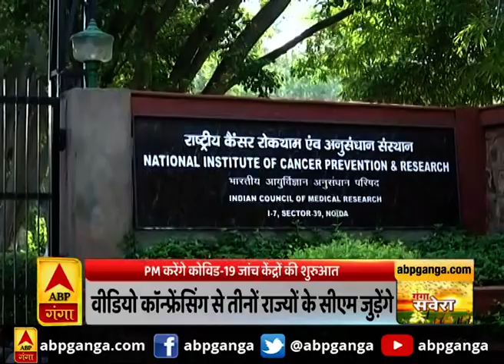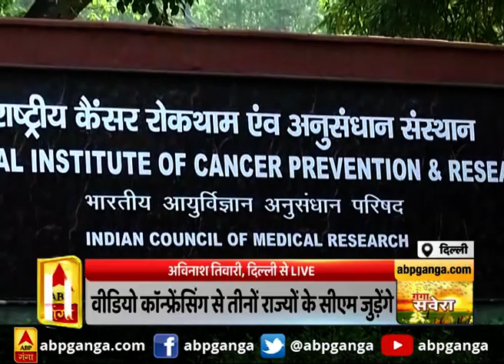PM करेंगे Covid-19 जांच केंद्रों की शुरुआत | ABP Ganga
पीएम मोदी आज नोएडा, मुंबई और कोलकाता में कोविड 19 जांच केंद्रों की शुरुआत करने वाले हैं.. जिसमें तीनों राज्यों के मुख्यमंत्री कार्यक्रम में हिस्सा लेंगे.. लखनऊ से सीएम योगी, मुंबई से उद्धव ठाकरे और कोलकाता से मुख्यमंत्री ममता बनर्जी वीडियो कॉन्फ्रेंसिंग के माध्यम से जुड़ेंगी.. साथ ही केंद्रीय स्वास्थ्य मंत्री डॉक्टर हर्षवर्धन भी कार्यक्रम में जुड़ेंगे.. बतादें कि तीनों शहरों में उच्च क्षमता वाली कोविड 19 परीक्षण सुविधाओं का शुभारंभ किया जाएगा.. जिससे देश में परीक्षण करने की क्षमता बढ़ेगी और बीमारी की शुरुआती पहचान हो जाएगी.. साथ ही समय रहते उपचार करने में तेजी भी आएगी.. ये कार्यक्रम शाम साढ़े 4 बजे होगा..